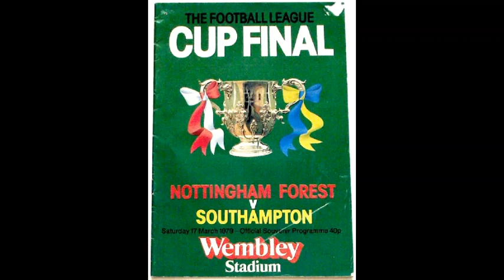League Cup Final 1979 BBC World Service Radio Broadcast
The 1979 League Cup final was played at Wembley Stadium on Saturday March 17th between Nottingham Forest and Southampton.

This broadcast contains only the second part of the second half as broadcast on the BBC World Service on shortwave. Because this was a shortwave broadcast, quality is not pristine.

The program is introduced by Paddy Feeny the legendary host of "Saturday Special". Commentary comes form Alan Parry and Peter Jones, with analysis from Denis Law.

This program was digitized from a cassette tape in my collection.